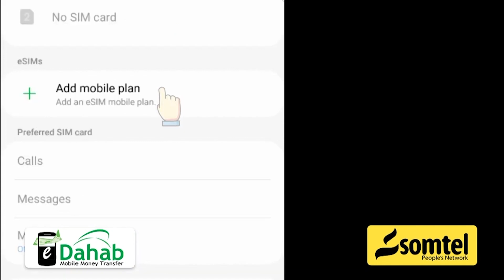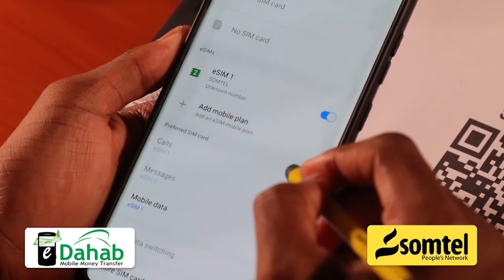“Puntland iyo Konfur Galbeed ayay ka imaanaysaa mucaaradnimada kowaad ee Xukuumadda ”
“Puntland iyo Konfur Galbeed ayay ka imaanaysaa mucaaradnimada kowaad ee Xukuumadda, hadii ay iska waayaan Golaha Wasiirada ” Falanqeeye Maxamed Maxamuud Cadde.